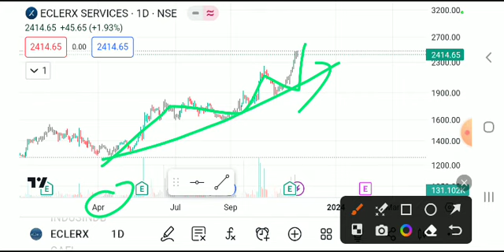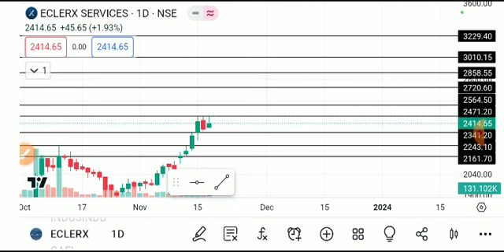eclerx share latest news, eclerx share news, eclerx share latest news today